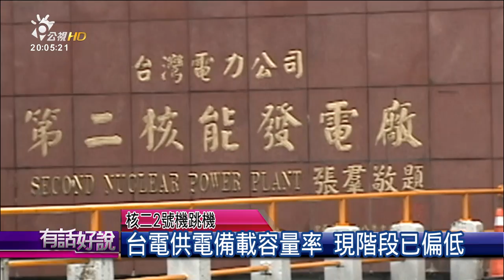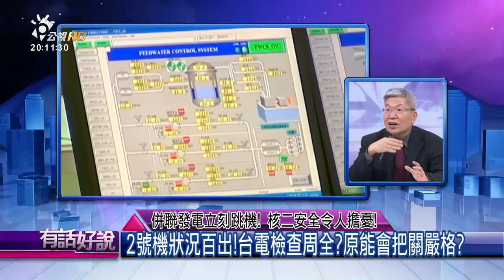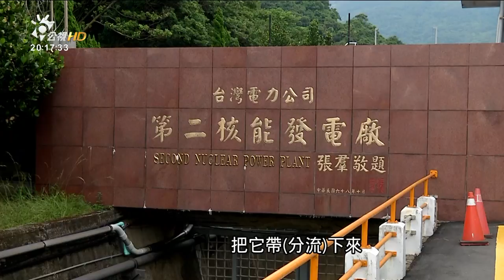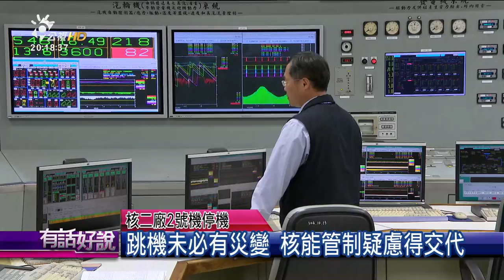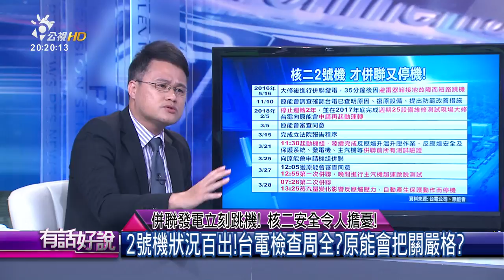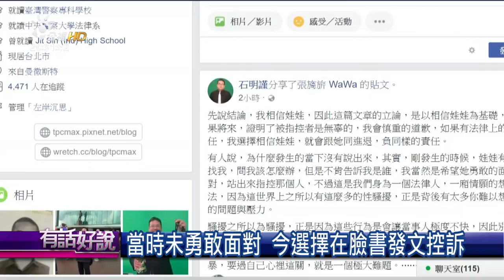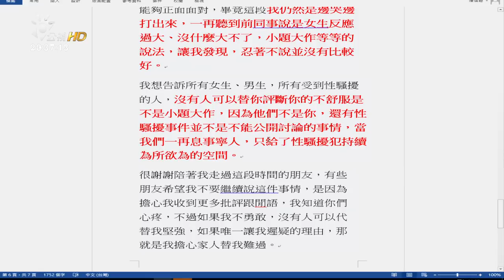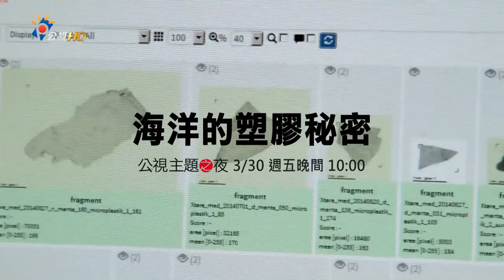併聯發電立刻跳機！核二安全令人擔憂！(有話好說)